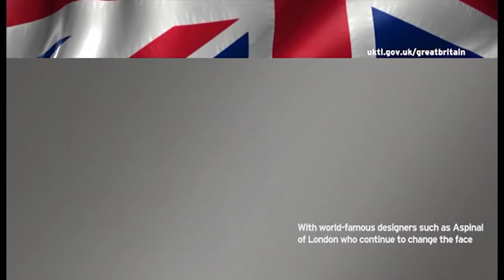Shopping is GREAT Britain Presentation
Agency: id8 communications
Client: British High Commission, India
Task: Filler animation video for shopping is Great Britain promo